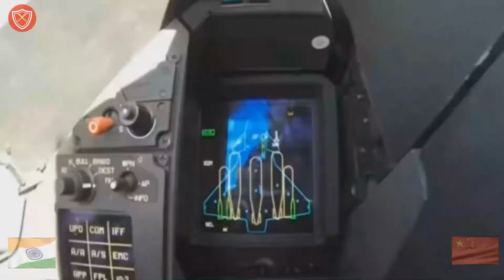Dassault Rafale vs Chengdu J 20 | India Vs China | भारत और चाइना की खतरनाक फाइटर विमाने।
Is Chengdu J-20 better than Rafale?
Is Rafale better than J-20?
Can Rafale detect J-20?
Which is better J 10 or Rafale?